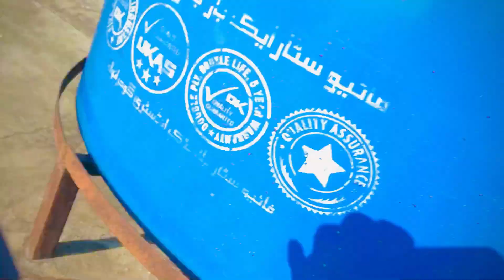Ajj hum na ap I Sari mourguo ko baher kohl diya ore setup per mane plants kab kha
Ajj hum na ap I sariourgiuo lo bather kohl diya ha @shehrmaindihat